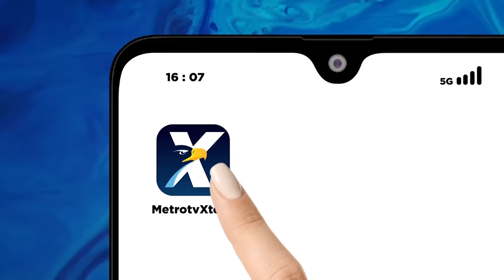Ceramah Ketua PWNU Jatim Tentang Pilpres Viral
MetroTV, Kiyai Haji Marzuki Mustamar dicopot dari jabatannya sebagai ketua PWNU Jawa Timur oleh pengurus besar NU pusat. Kabar pencopotannya pun jadi viral dan netizen mengungkit ceramah Kiyai Marzuki yang berisi pesan netralitas dalam Pilpres